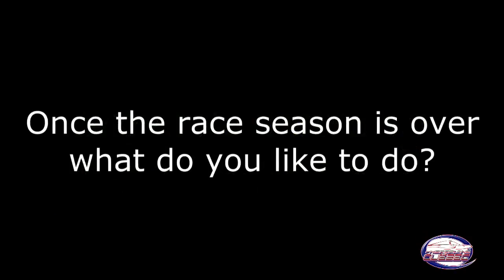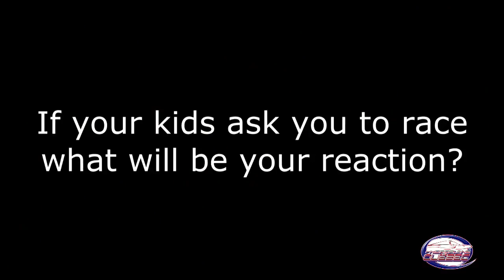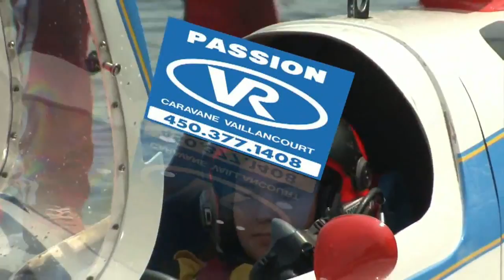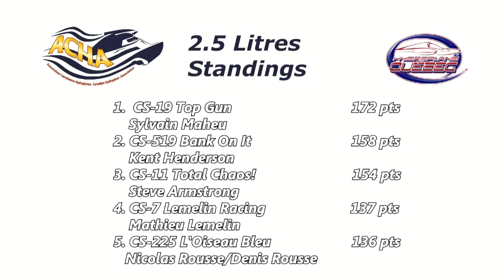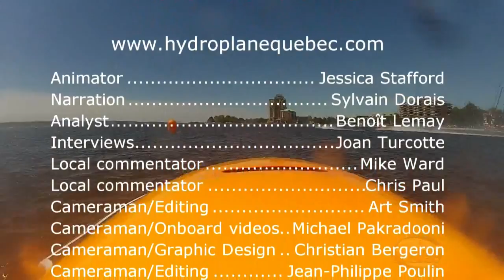Webseries Episode 6 Brockville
Hydroplane Quebec 2012 Webseries Episode 6 Brockville